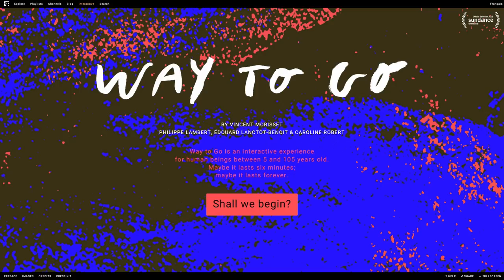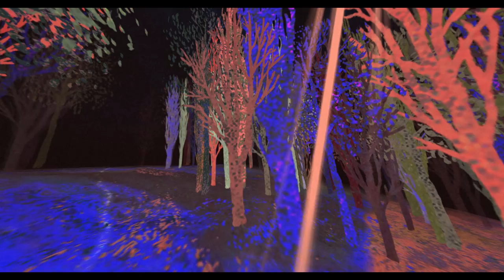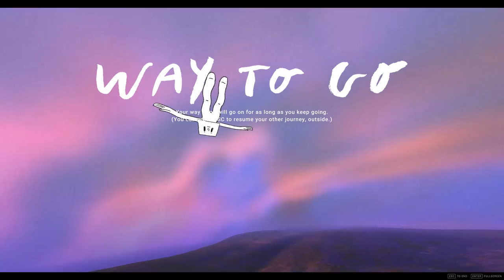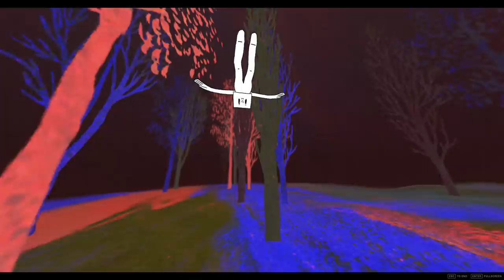Way to Go (Full Playthrough and Thoughts)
This is a lovely little game made by Vincent Morisset, Caroline Robert, Édouard Lanctôt-Benoit, and studio AATOAA, with music by Philippe Lambert, and produced by the National Film Board of Canada and co-produced by France Televisions.

Skip to 14:18 for my extended thoughts.